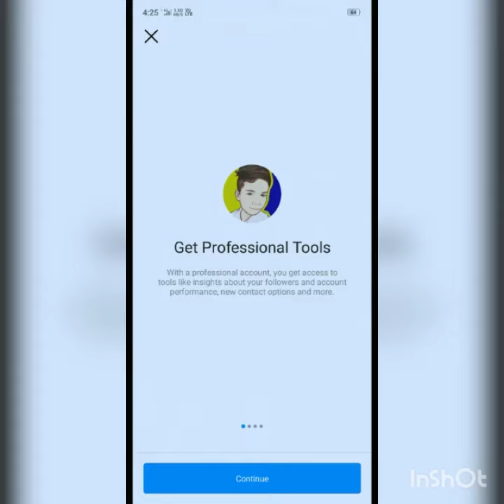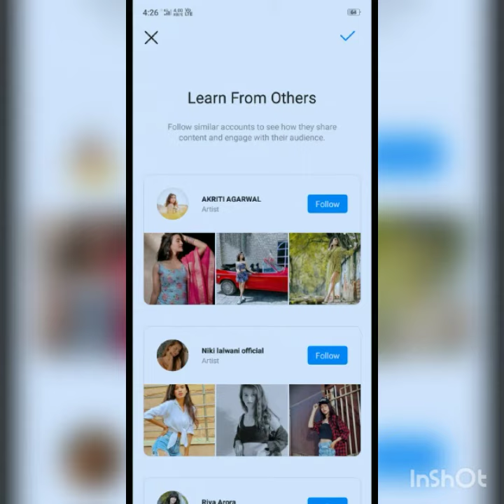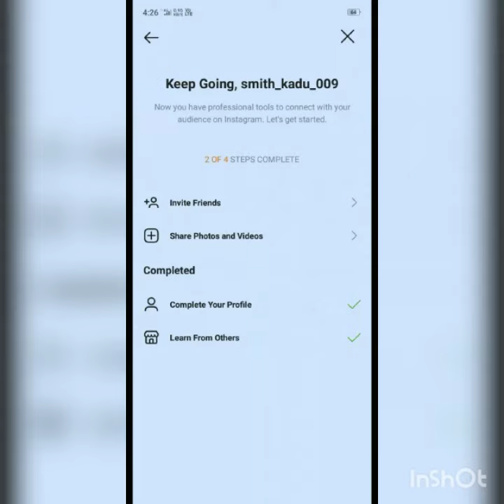HOW TO GET GAMER SECTION ON INSTAGRAM